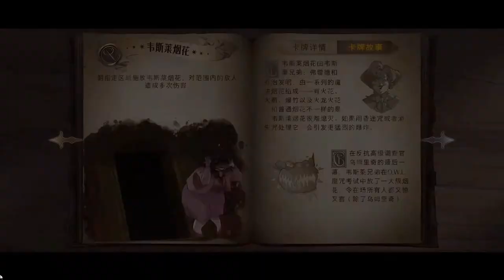TOP 4 des JEUX MOBILE en PREINSCRIPTION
Aujourd'hui mon top 4 des jeux mobile qui arrivent

Me soutenir :
Me contacter :
1 NOAHS HEART
2 Harry Potter: La Magie Émerge
3 TerraGenesis: Landfall
4 Disney Mirrorverse
Mes réseaux :
Hip Hop Beat - Sample Jazz - Boom Bap - Old School - Instrumental De Rap 2015.